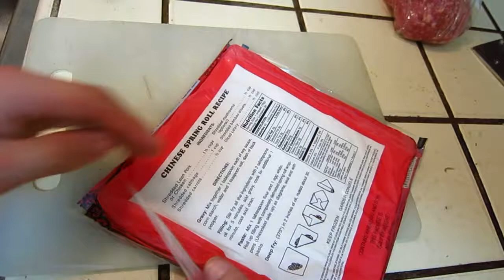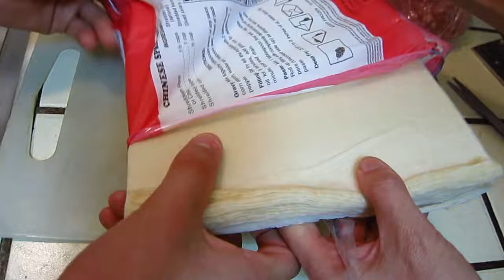Making egg roll from scratch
Follow me and thank's